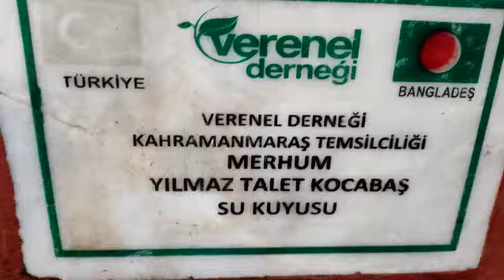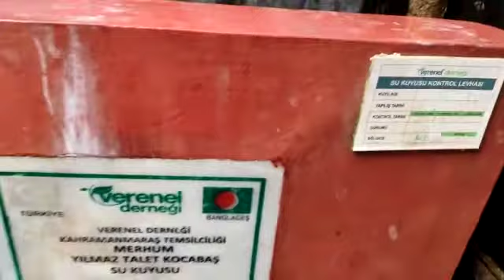MERHUM YILMAZ TALET KOCABAŞ SU KUYUSU KONTROLLERİ